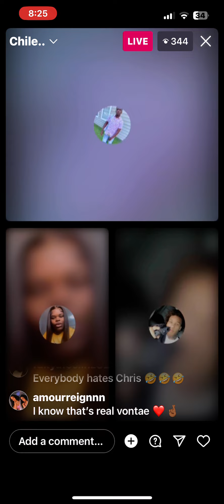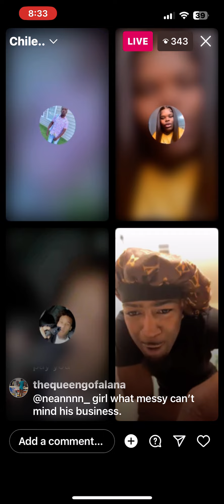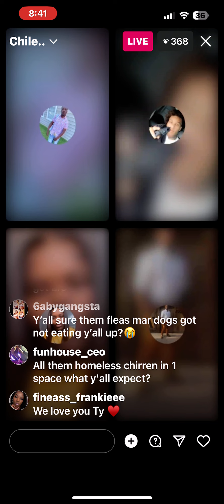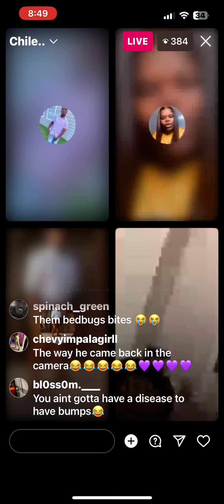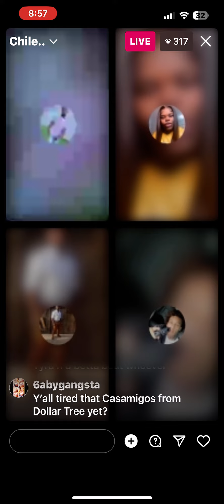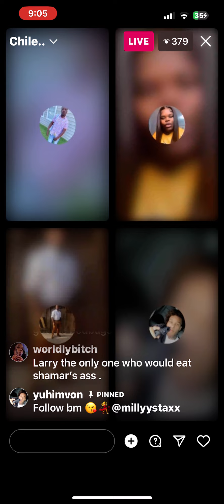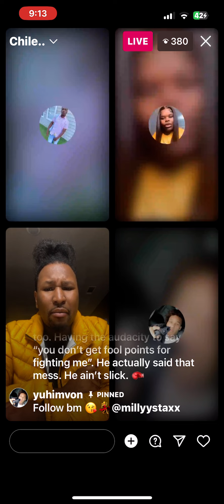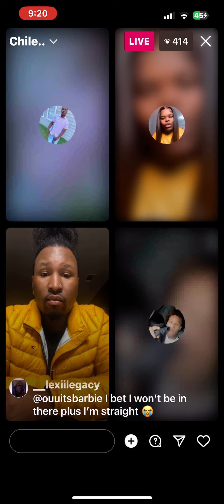OOF GURL …BED BUGS, SNEAKY LINKS, SHAMAR BUSINESS, BATH 🏡 , & ACE TRYNA 🥊 n comments